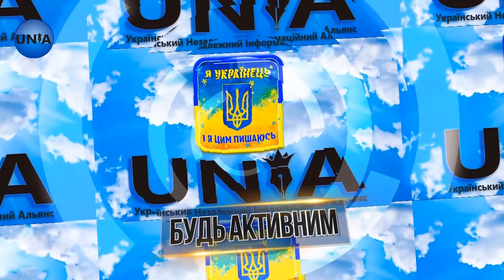Село Василів - Дністер - купання на Водохреща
До вашої уваги пропонуємо відео огляд від Олександра Палійчука, як на Йордана відбувалися купання у річці Дністер в селі Василів.